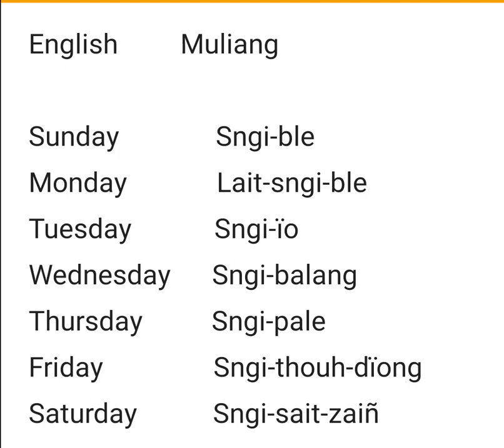Sunday-Sngi-ble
English              Muliang

Monday             Lait-sngi-ble
Tuesday            Sngi-ïo
Wednesday      Sngi-balang
Thursday          Sngi-pale
Friday                Sngi-thouh-dïong
Saturday           Sngi-sait-zaiñ